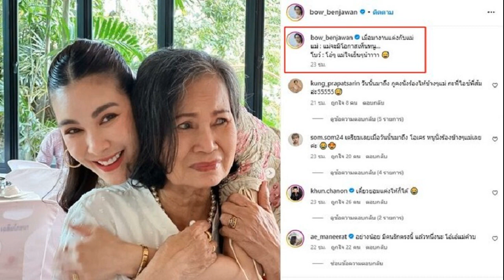โบว์ กอดปลอบแม่ร้องไห้ มางานแต่งจะมีโอกาสเห็นลูกมั้ย ดาราหนุ่มลั่นเดี๋ยวยอมแต่งให้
โบว์ เบญจวรรณ กอดปลอบแม่ร้องไห้แล้ว มางานแต่งด้วยกัน แม่ถามจะมีโอกาสเห็นหนูมั้ย ดาราหนุ่ม ลั่นเดี๋ยวยอมแต่งให้
โมเมนต์คนเป็นแม่ ความเป็นห่วงลูกสาว โบว์ เบญจวรรณ โพสต์คลิปขณะสวมกอดปลอบคุณแม่ที่มางานแต่งด้วยกันถึงกับร้องไห้แล้ว พร้อมแคปชั่นด้วยว่า
“เมื่อมางานแต่งกับแม่
แม่ : แม่จะมีโอกาสเห็นหนู…
โบว์ : โอ๋ๆ แม่ใจเย็นๆน้าาาา
ขณะที่ดาราหนุ่ม ขุน ชานนท์ เข้ามาคอมเมนต์ว่า “เดี๋ยวยอมแต่งให้ก็ได้” ซึ่ง โบว์ ก็เข้ามาคอมเมนต์ตอบร้องลั่นว่า “โอ้ยยยย” โดย ขุน ชานนท์ ยังบอกอีกว่า “ทำเพื่อแม่แกเลยนะ
ท่ามกลางกำลังใจจำนวนมาก ทั้งจากเพื่อนคนบันเทิงและแฟนคลับ อาทิ อย่างน้อย มีคนรักตรงนี้ แล้วหนึ่งนะ โอ๋เอ๋แม่ค้าบ , ต้องมีแน่ๆค่ะบอกแม่ไป และจะต้องเป็นคนดีเท่านั้น เพราะโบว์เป็นเด็กดี , กอดๆนะคะแม่ ขอให้คุณแม่สมหวังในเร็ววันค่ะ , สวยเหมือนแม่ ต้องได้เห็นแน่ๆ เป็นต้น